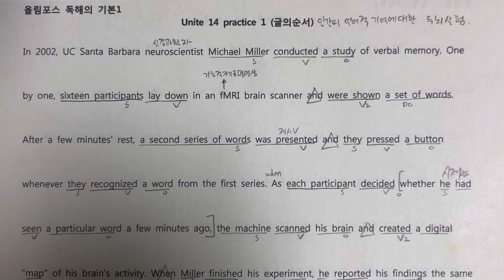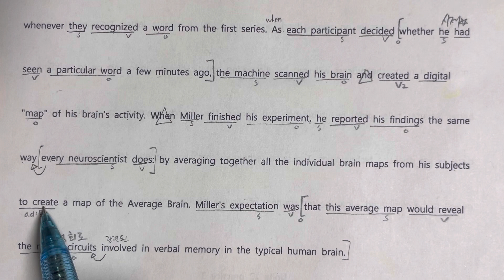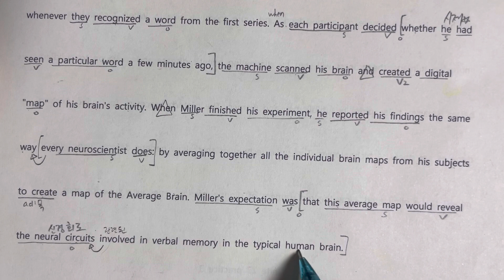22년 올림포스 독해의기본1 14강 practice 1번